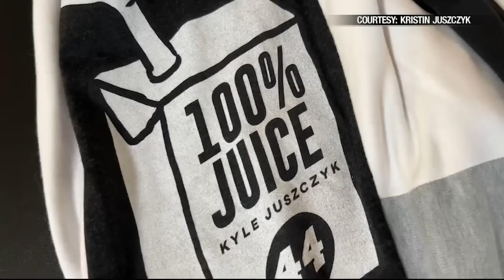Taylor Swift sports jacket designed by Kristin Juszczyk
KRON4's Kate Rooney has the story.